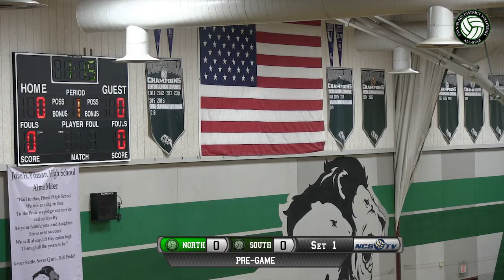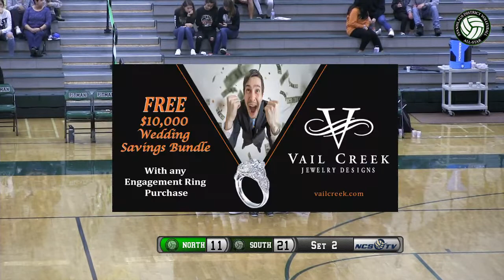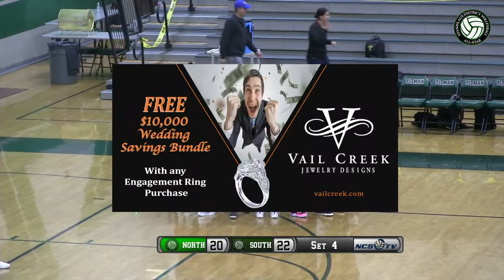Denair Lumber Co. Stanislaus District Volleyball All-Stars Large Schools North vs South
This broadcast has been brought to you in part by:
Denair Lumber Co.
Paradigm Construction
Vail Creek Jewelry
Aspire Home Real Estate
Hillyard Cleaning Resource